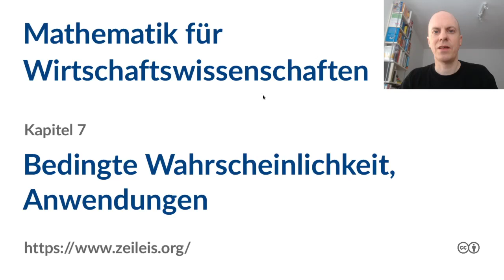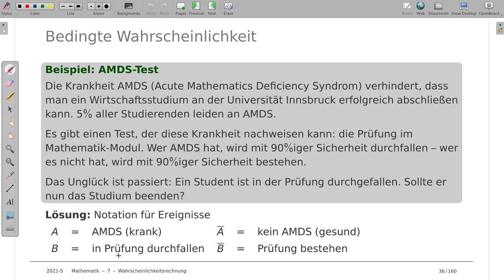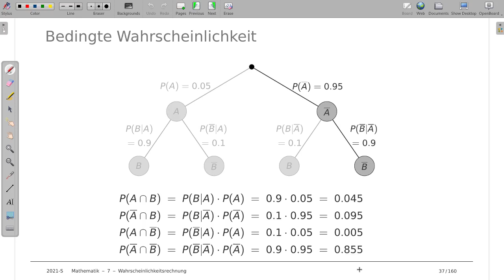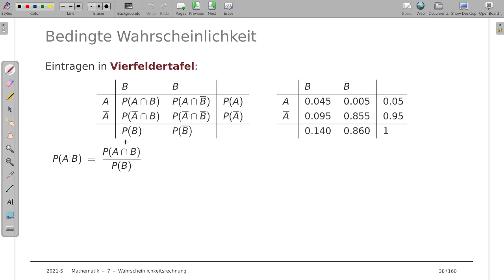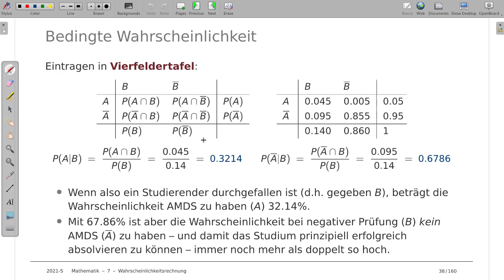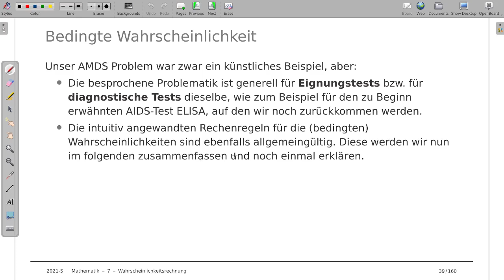Mathematik für Wirtschaftswissenschaften 7e: Bedingte Wahrscheinlichkeit, Anwendung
Thema: Anwendungen von bedingten Wahrscheinlichkeiten
Vorlesung: Mathematik für Wirtschaftswissenschaften